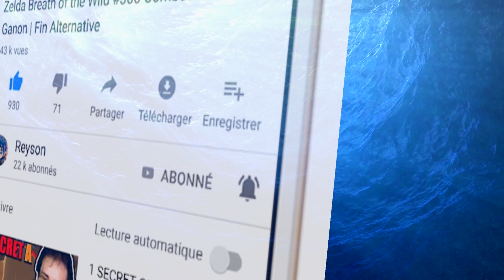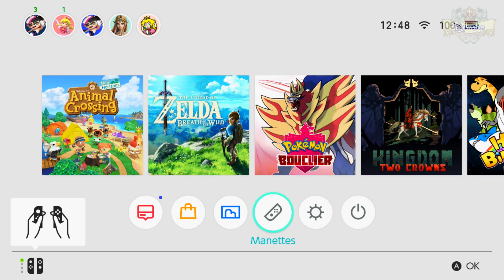MEILLEUR TUTO ACNH: COMMENT AVOIR LE MUSÉE (GUIDE COMPLET en 2 MINUTES) ANIMAL CROSSING NEW HORIZONS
MEILLEUR TUTO ACNH: VOICI COMMENT AVOIR LE MUSÉE (GUIDE COMPLET en 2 MINUTES Facile avec Thibou) | ASTUCE ANIMAL CROSSING NEW HORIZONS TUTO ACNH POUR BIEN DÉBUTER en FRANCAIS (FR) // ACNH no Glitch

►ACNH: COMMENT AVOIR TOUS LES FRUITS (PARFAIT POUR BIEN DÉBUTER) ANIMAL CROSSING NEW HORIZONS TUTO FR
►MEILLEUR TUTO ACNH: COMMENT AVOIR DES FLEURS HYBRIDES (RARES) ANIMAL CROSSING NEW HORIZONS ASTUCE FR
►MEILLEUR TUTO ACNH: no GLITCH (DUPLICATION CLOCHETTES FACILE INFINI) ANIMAL CROSSING NEW HORIZONS FR

►COMMENT AVOIR L'ÉPÉE DE LÉGENDE NOIRE (3 COEURS FACILE GLITCH DUPLICATION) ZELDA BREATH OF THE WILD
►MEILLEUR GLITCH (FARM/DUPLICATION: AVOIR MAX COEURS & ENDURANCE) ZELDA BREATH OF THE WILD BOTW DLC 2

►1 SECRET DÉVOILÉ (THÉORIE : LA VÉRITÉ SKYWARD SWORD) SUR - THE LEGEND OF ZELDA: BREATH OF THE WILD 2 TRAILER | E3
►ZELDA BREATH OF THE WILD 2: DATE DE SORTIE PRIX DÉVOILÉ & RÉACTION

►*Nouveau* Minecraft 1.16 Snapshot 20w06a (Nether Update!): Biomes, Netherite, Hoglin & Piglin